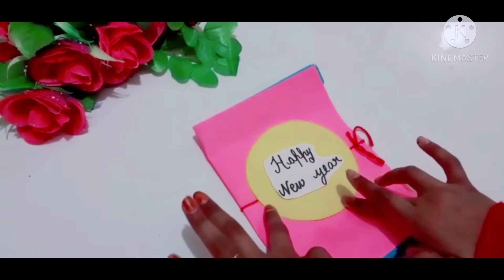Happy new year 2021